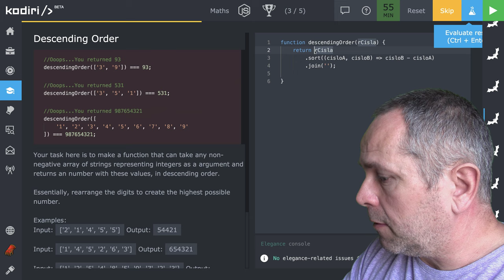🧩 1202 1 + 1 - Usporiadaj čísla zostupne - JavaScript - Kodiri slovensky